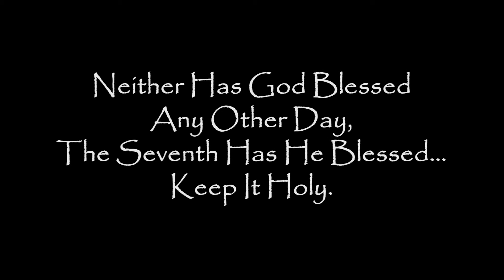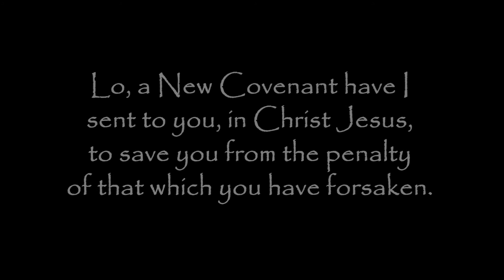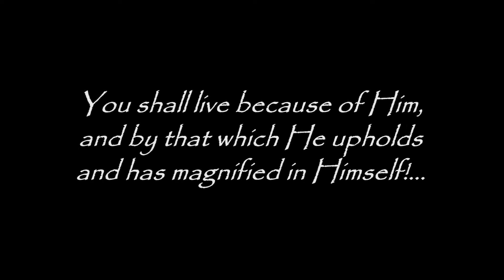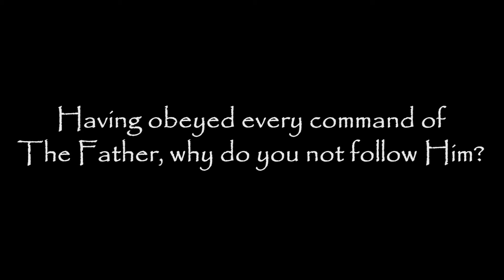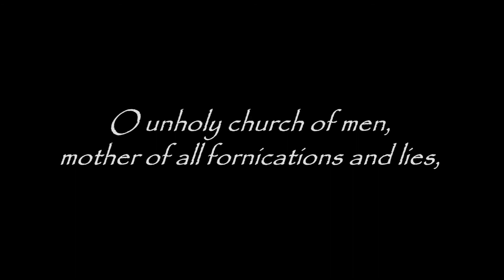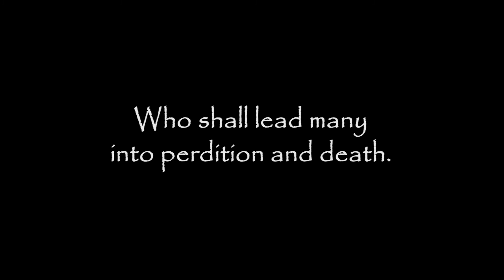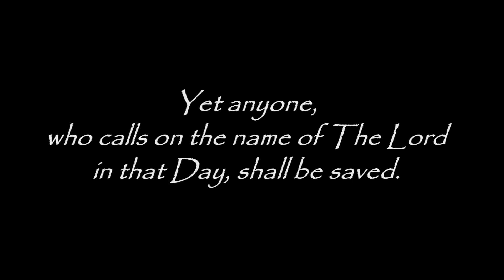The Heavens and the Earth Shall Pass Away, Recreated Anew... Says The Lord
The Heavens and the Earth Shall Pass Away, Recreated Anew. The Law Stands Forever, Unchanged and Unchangeable. Neither Has God Blessed Any Other Day, The Seventh Has He Blessed...Keep It Holy. - Letters from God and His Christ - Volume 5

HEAR The Trumpet Call of the End of THIS Age!